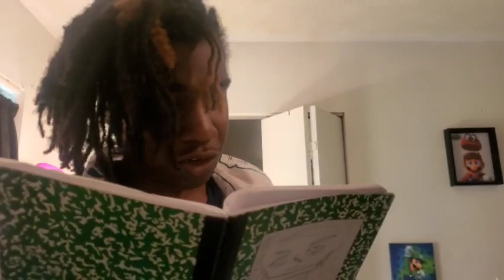i hate youtube ads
no context here, i have no clue what song thats playing